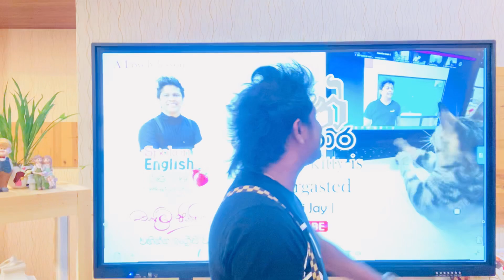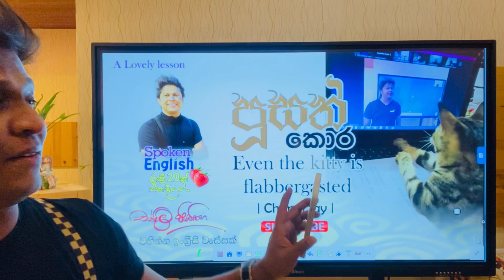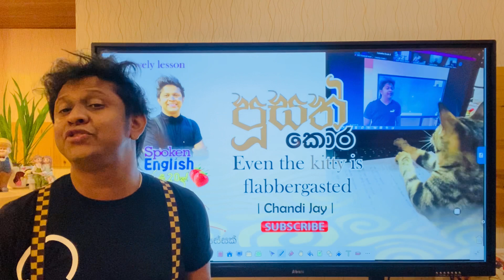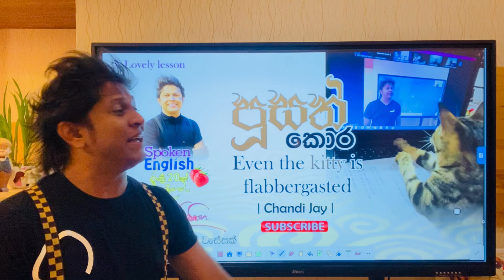පූසත් කොර🙀😻Lesson 114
Flabbergasted with is/am/are/was/were/will be@ChandiJay thebeaver